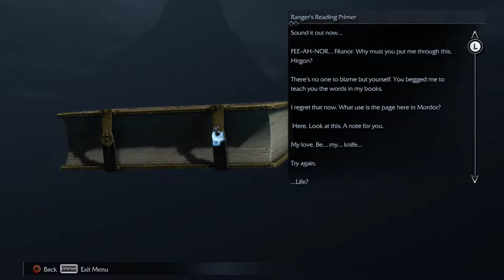[LP]Shadow of Mordor Episode 10 | Side Quest Saga Part 2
I don't even know what happened to my audio. It's a side episode anyways. It should be better next episode